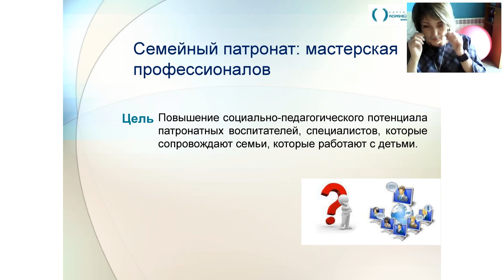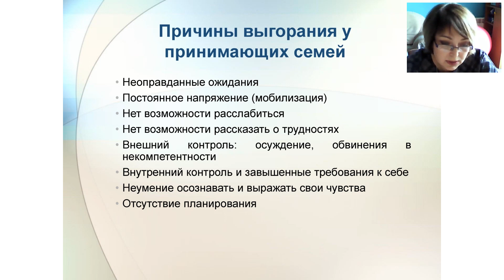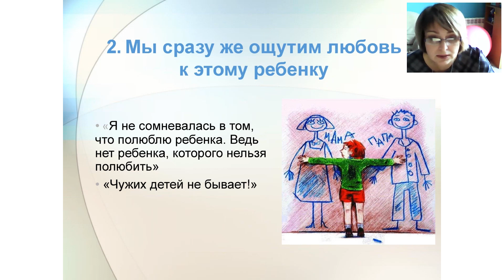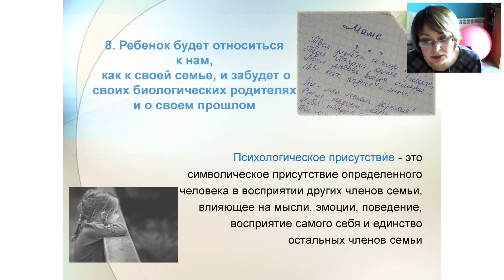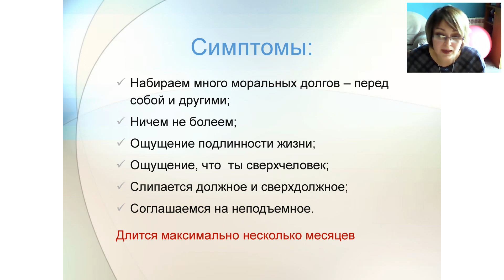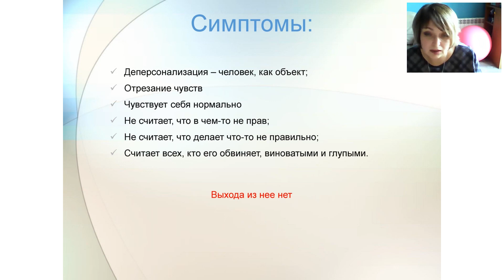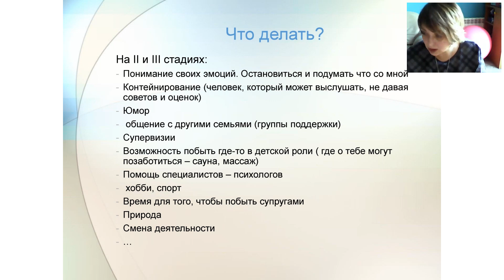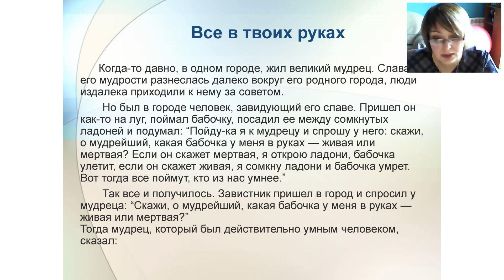Эмоциональное выгорание»: помощь тем, кто помогает другим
Его автор и ведущая Марианна Лапина  — практический психолог БФ «БО Каритас Каменское», тренер МБО «Партнерство «Каждому ребёнку», специалист по работе с принимающими семьями.

Говорили о причинах «эмоционального выгорания», стадиях синдрома, рассмотрели  разные ресурсы для профилактики или преодоления выгорания. Среди ключевых вопросов вебинара: ложные ожидания принимающих семей, причины и стадии «эмоционального выгорания», примеры из практики.

Ключевые вопросы вебинара:
1. Ложные ожидания принимающих семей.
2. Причины «эмоционального выгорания»
3. Стадии выгорания. Определение из участниками вебинара стадии их «выгорания».
4. Как не выгореть: контейнер эмоций.
5. Мои первые шаги навстречу себе.